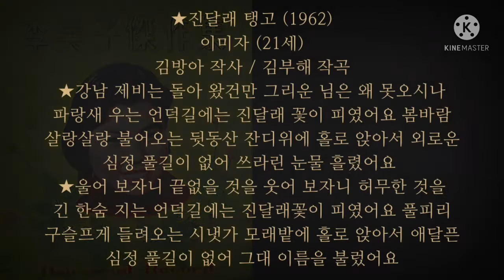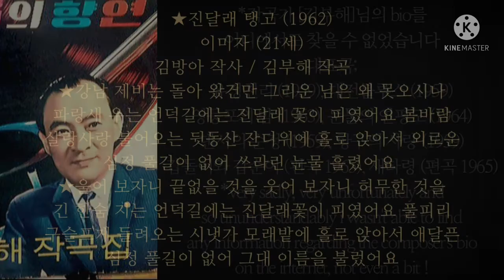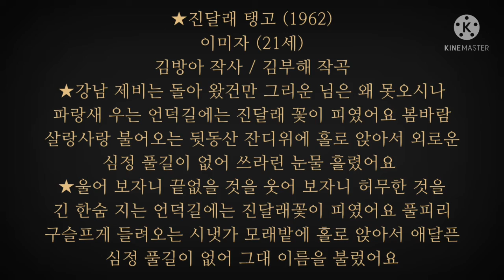진달래 탱고(김부해's)/이미자/つつじタンゴ/イ·ミジャ/1962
unavoidable
★진달래 탱고 (1962)
이미자 (21세)
김방아 작사 / 김부해 작곡

★강남 제비는 돌아 왔건만 그리운 님은 왜 못오시나
파랑새 우는 언덕길에는 진달래 꽃이 피였어요 봄바람
살랑살랑 불어오는 뒷동산 잔디위에 홀로 앉아서 외로운
심정 풀길이 없어 쓰라린 눈물 흘렸어요

★울어 보자니 끝없을 것을 웃어 보자니 허무한 것을
긴 한숨 지는 언덕길에는 진달래꽃이 피였어요 풀피리
구슬프게 들려오는 시냇가 모래밭에 홀로 앉아서 애달픈
심정 풀길이 없어 그대 이름을 불렀어요/